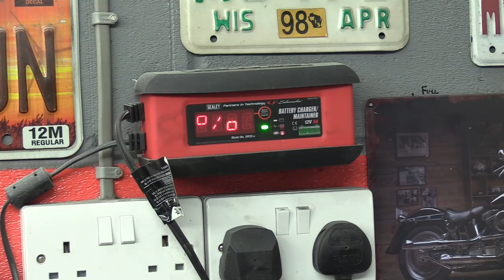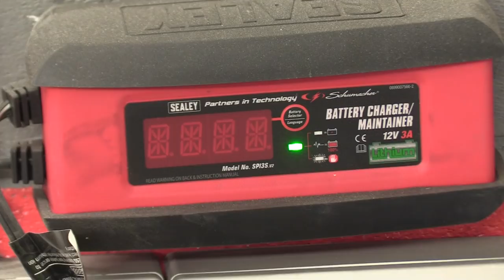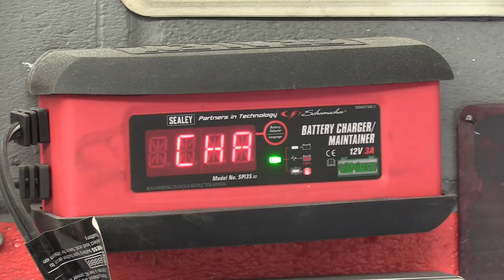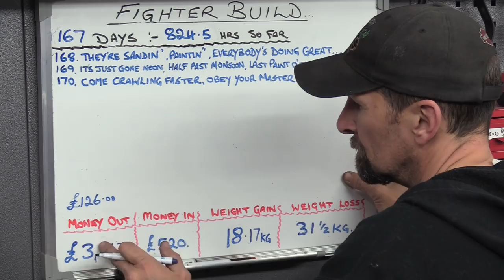Delboy's Garage, Fighter Build #160 "Master Cylinders".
A neat solution to the clutch and Brake Master Cylinders..!
Like many busy channels these days, we support what we do here with the generous help of Patrons who make this channel possible.. we commit 60 hours a week to what we do, and make every video a polished production worthy of our viewers time and support, We also strive to pass on information and knowledge that our viewers can use to save them selves money and keep their bikes safe on the road too..